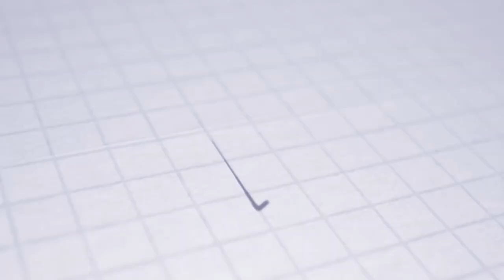ASTV REVIEW | MFK Ružomberok - AS Trenčín 0:0 | Witan Sulaeman